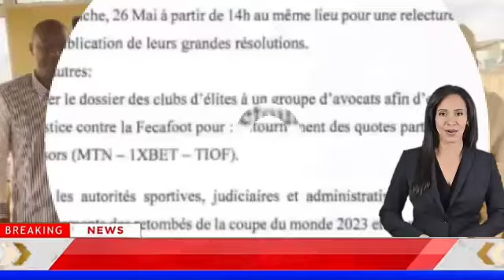ÇA CUIT !!! les président des clubs réuni au sein de l'ACFPC vont attaque la FECAFOOT en justice.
les président des club réuni au sein de l'ACFPC vont attaque la FECAFOOT en justice.
Plongez au cœur d'un conflit majeur dans le monde du football camerounais entre l'ACFPC et la FECAFOOT. Découvrez les enjeux, les accusations de détournement de fonds et les implications de cette bataille pour l'avenir du sport au Cameroun. Restez informés avec Audience Cameroun.